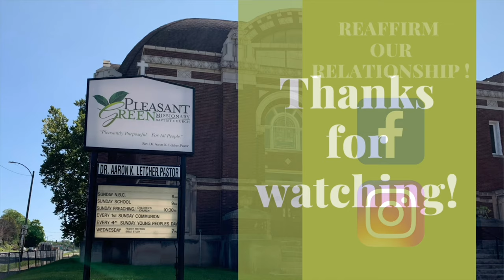Pleasant Green St. Louis-TV